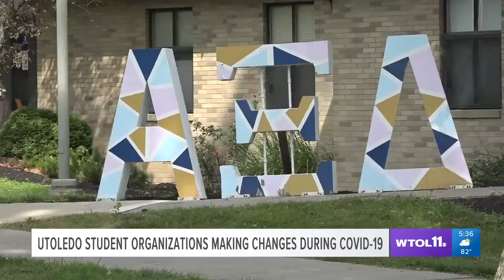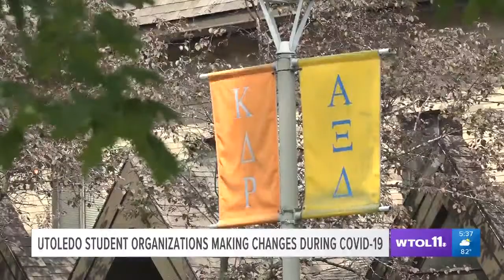UToledo student organizations making changes amid the COVID 19 pandemic